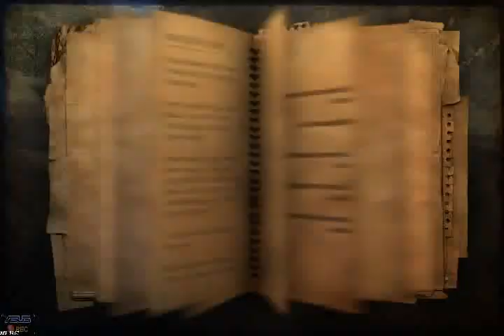Farcry 2 - Part 08 - (2011) [LSDN]